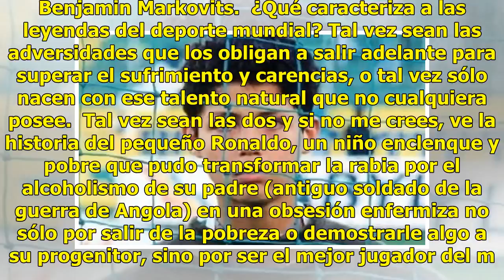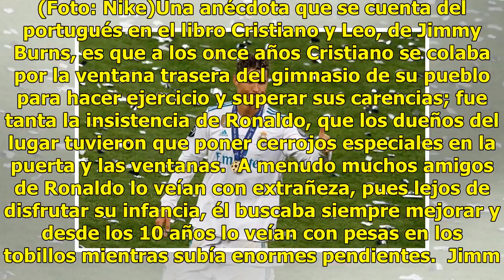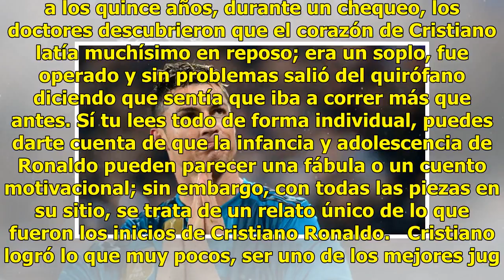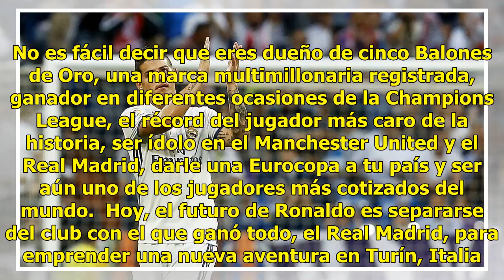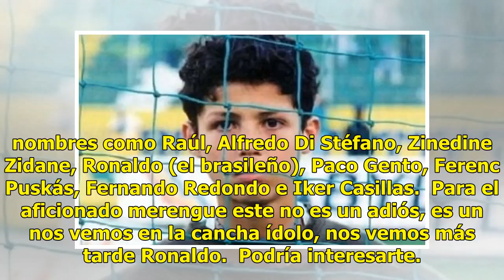Adiós Cristiano Ronaldo, Hala Madrid por siempre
"Los atletas dependen más que otras personas de los mitos que pueden contar sobre sí mismos". Benjamin Markovits.  ¿Qué caracteriza a las leyendas del deporte mundial? Tal vez sean las adversidades que los obligan a salir adelante para superar el sufrimiento y carencias, o tal vez sólo nacen con ese...